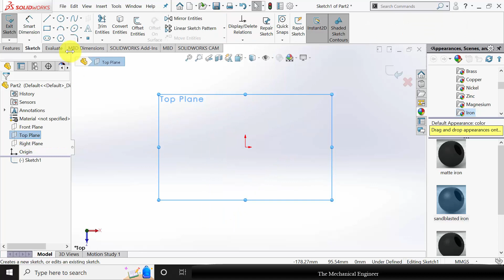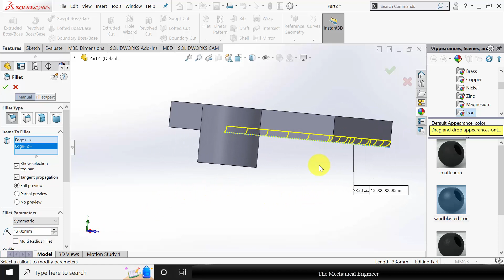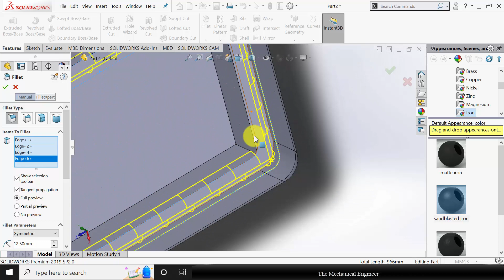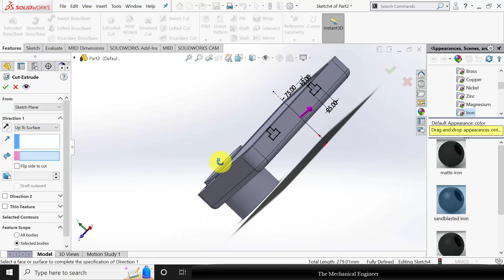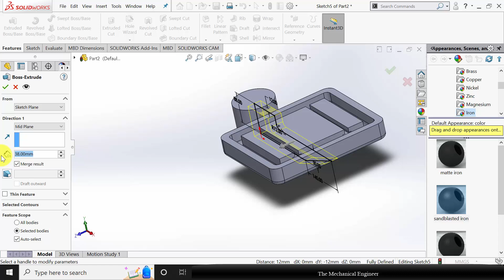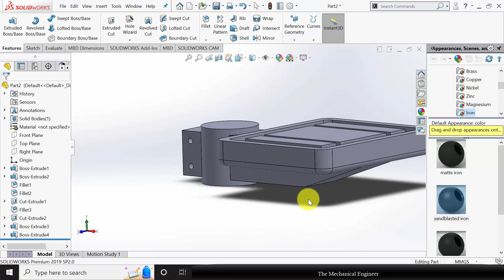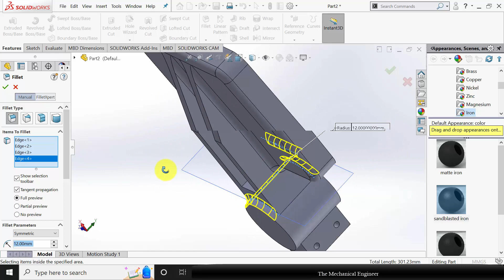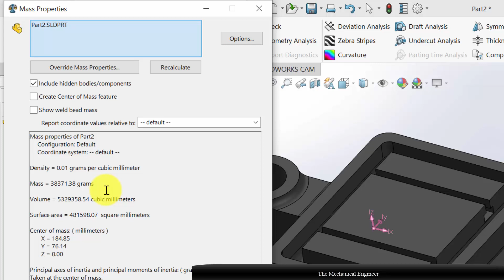Drill table modelling using SOLIDWORKS | SOLIDWORKS Tutorial for beginners | Part modelling